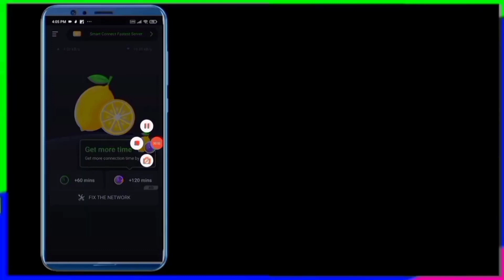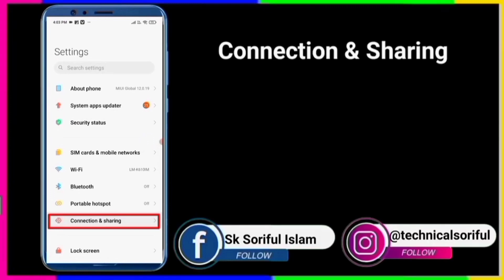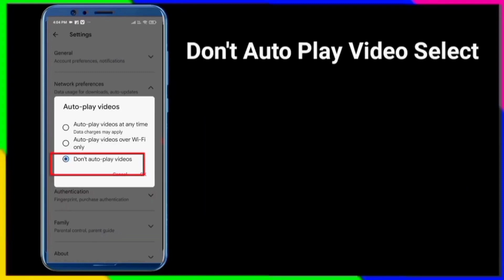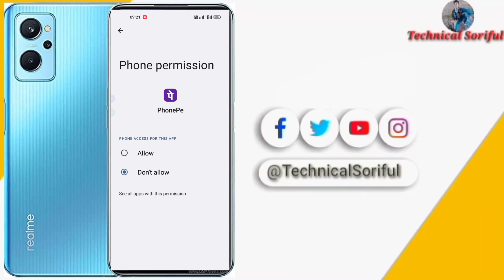😥 how to delete phonepe history | phonepe transaction history kaise delete kare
1) phonepe payment history kaise delete kare 2024 | how to delete phonepe transaction history
2) How to delete phonepe transaction history |Phonepe payment history kaise delete kare 2024
3) how to delete phonepe transaction history | PhonePe Transaction History Delete Kaise Kare | 2021
4) phonepe payment history kaise delete kare 2024 | how to delete phonepe transaction history

Its owner "Sk Soriful Islam" And Editing Badsha Khan is working hard to ensure the latest Tech platform of India. let us know what you think by leaving a comment.

 **ANTI-PIRACY WARNING **